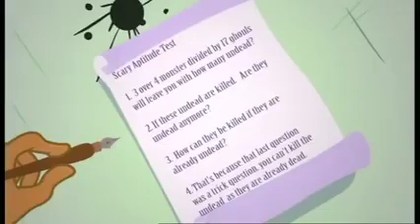Monster High™ Spain💜👻 Especial espeluznante 👻💜Caricaturas para niños